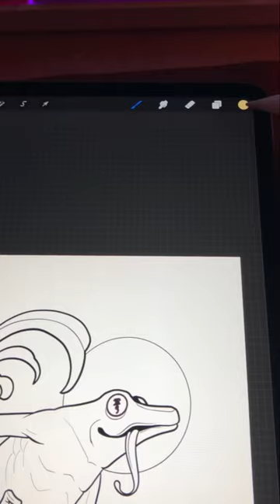Neo Traditional Frog - tattoo flash